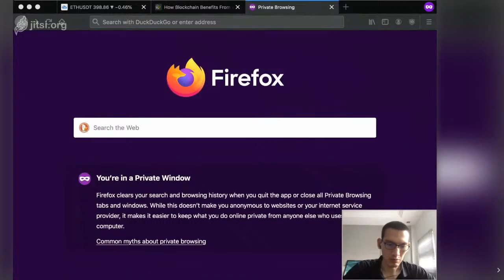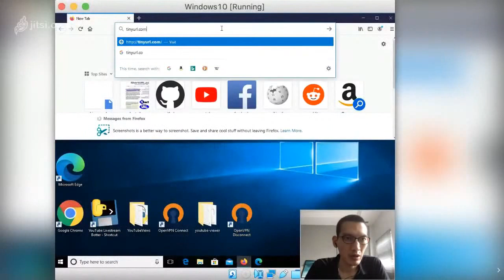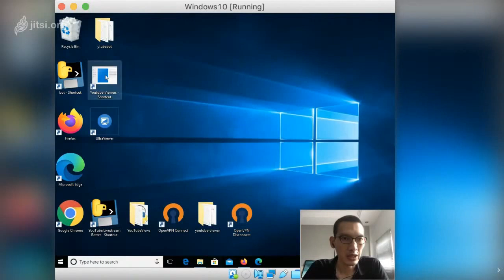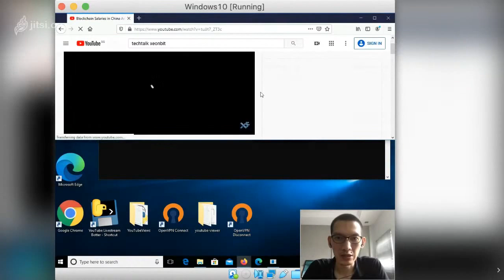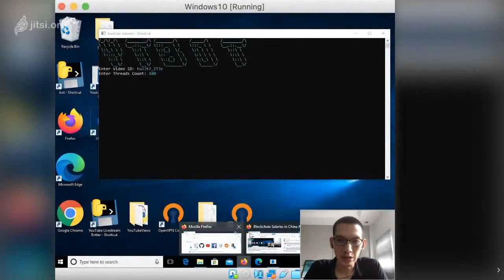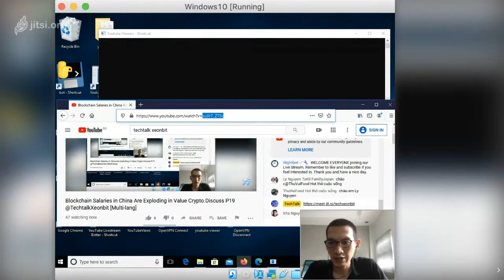Hướng Dẫn Cách Tăng View Khi Live Stream | Techtalk Livestream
** Khước từ **
Xin lưu ý rằng nội dung của phương tiện truyền thông của chúng tôi là dành cho MỤC ĐÍCH THÔNG TIN CHUNG chứ không phải tư vấn tài chính. Thông tin trong tài liệu này chỉ dành cho mục đích thông tin. Không có gì ở đây được hiểu là tư vấn pháp lý tài chính hoặc thuế. Nội dung của video này chỉ là ý kiến của người nói không phải là cố vấn tài chính được cấp phép hoặc cố vấn đầu tư đã đăng ký. Mua tiền điện tử có nguy cơ mất mát đáng kể. Hướng dẫn nhằm mục đich tham khảo chia sẻ học hỏi chung